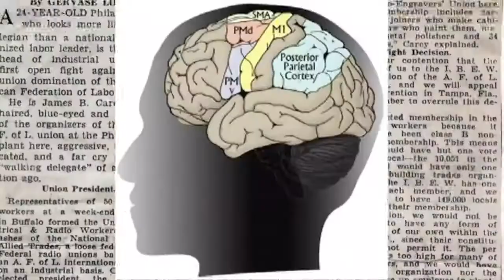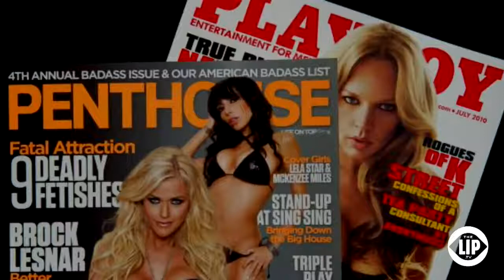Park Dietz on Crimetime